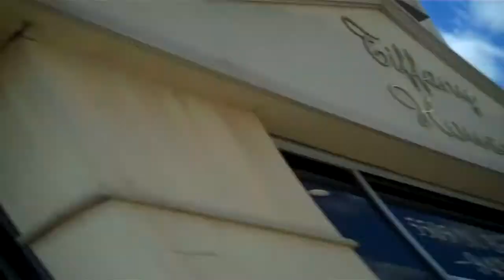Oklahoma Recording Trip Part 2